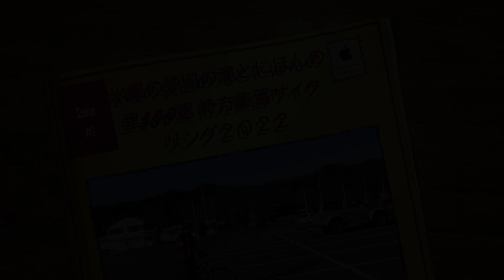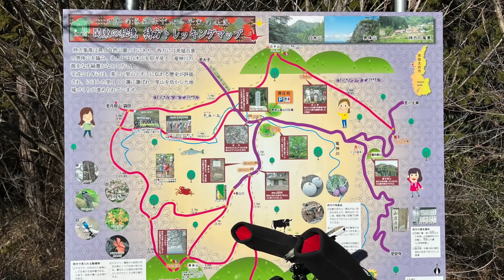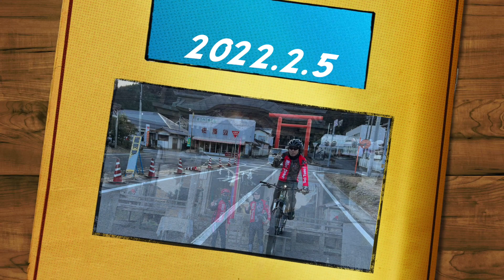氷爆の袋田の滝とにほんの里100選 持方集落サイクリング２０２２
里美ふれあい館イベント広場をスタート
国道349号の一本東側の裏道を通りのんびり北上
福島県に入り林道に入りました。
雪を箒で掃いている人たちが居ました。
薄っすらと積もった雪がいい感じです。
鳥居があったので行ってみることにしました。
結構上りました。
入り口から結構あったので途中で引き返そうとも思ったのですが、先に進んだら鳥居がありました。
熊野神社です。
地図にも載っていません。
1084年に八幡太郎源義家がご礼拝として御供料を賜りました。
1718年に本殿建立したということです。
昭和初期には日光連山や富士山も見えたということです。
三角点もあり景観が良いです。
また茨城県大子町に入りました。
袋田の滝の公衆トイレで休憩です。
袋田の滝に到着です。
一番奥に自転車を停めました。
女性専用トイレがあります。
少し坂をのぼると男女のトイレがあります。
TさんがJAFの会員なので300円から50円引きになりました。
トンネルを通って展望台へ行きました。
7割凍っている感じです。
エレベーターで上に登りました。
上から見るより下からのほうが迫力がありますね。
自転車を停めたところにあった十割そばにも心を動かされたのですが、お客さんが全然入っていないので、食べログで人気の店を探しました。
昔屋に入りました。
外観は昔風で表に水車もあり大きくけんちんそば処と書いてありました。
テーブルに通されました。
元祖けんちんそばが1100円特製昔屋そばが1200円奥久慈しゃも地鶏そばが1450円
絶品豚汁そばが1450円です
そのほかにもがっぺ午前松1950円梅1350円
石臼挽き厳選常陸秋そばの山芋とろろそばが1100円もりそばが900円大盛りが300円増しです。
石臼挽厳選常陸秋そばにひかれて、もりそばの大盛りにしました。
出てきた、そばをみてあれ？という感じです。
食べてみたら、乾麺のようです。
友達とこれは無いよねと話していました。普通なら、食べないで出てくるところですが、お腹が空いていたので我慢して完食です。（泣）
出てきたら、隣の店はもりそば700円でした。
あまりにショックだったので、隣の店で店先で売っていたしゃものぼんじり300円を購入して口直ししました。
林道を通ってにほんの里100選 持方集落へ向かいました。
途中、月居観音堂にも寄りました。
大同２年（８０７）の創建といわれています。永保３年（１０８３）、源義家が奥州征伐の際、このお堂の中に一晩籠って戦勝を祈願したと伝えられています。
鐘もあり、連打や強くはつかないように書いてありました。
優しくついてみました。
頂上からは、景観がとっても良かったです。
袋田の滝から家族連れが登ってきました。
袋田の滝からは階段で上がるようです。
下って月居トンネルを通りました。
電気が付いていなので真っ暗です。
ライトを持っていないと怖いです。
間違って元の道に出てしまいました。
持方集落に向かったのですが、景観が最高です。
途中、道が完全に凍っているところがありました。
下ってくると、駐車場とトイレがあり石碑と案内の看板がありました。
持方集落に到着です。
期待が大きかったのですが、ちょっとあれっと言う感じでした。
よく見慣れた景色といいう感じでした。
ビューポイントまで行ったのですが、やっぱり普通でした。（汗）
奥久慈見晴らし台に着きました。
ほんと見晴らしが良くて綺麗に見えました。
奥久慈グリーンライン展望台に着きました。
展望台があるのですが、老朽化しており床が抜けたりしていて一部入れないようにロープが張ってありました。
それでも景観はとても良かったです。
下って、新しいトンネルを通ってゴールに向かいました。
大中神社に寄ってからゴールしました。
林道を堪能しました。
コースは
です